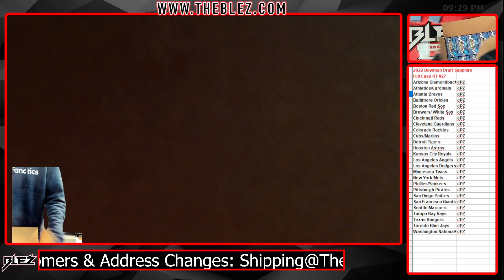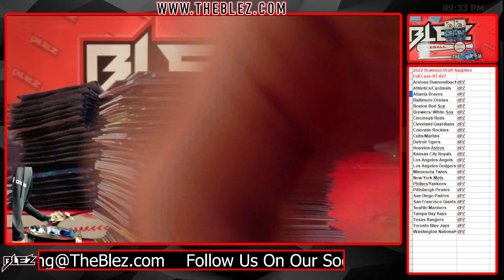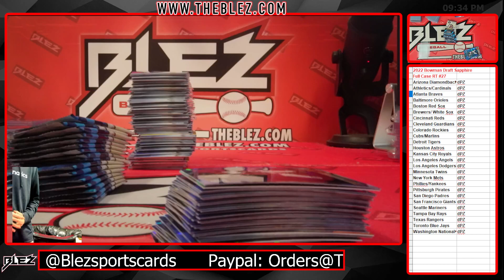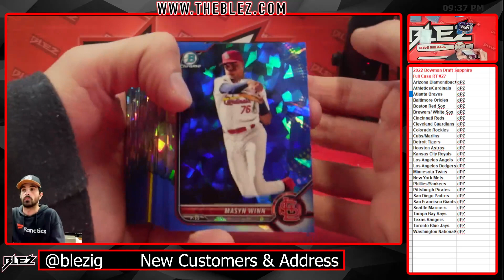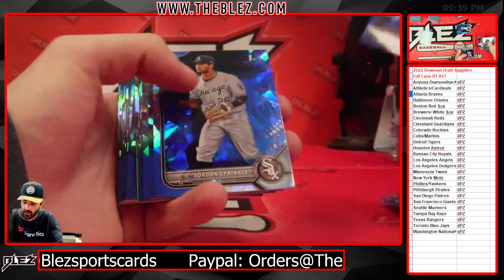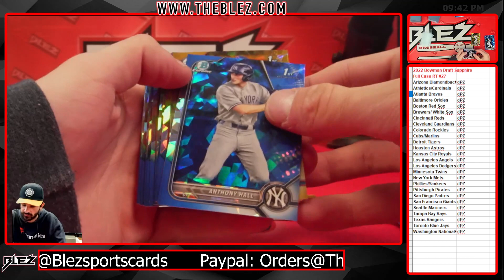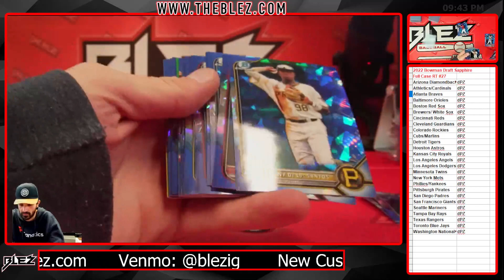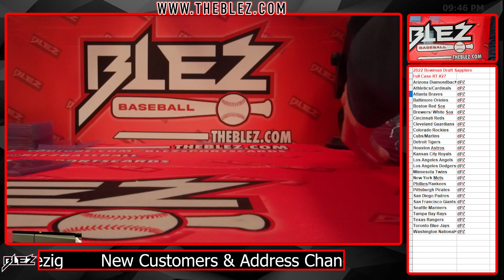2022 Bowman Draft Sapphire Full Case Break #27 Random Team